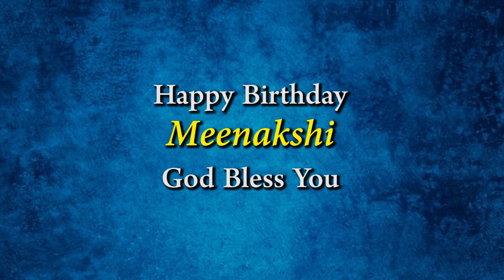Vanita Choose Best Way to Celebrate Meenakshi's Birthday in Suraksha Ashrama